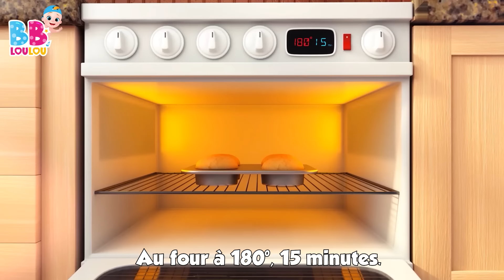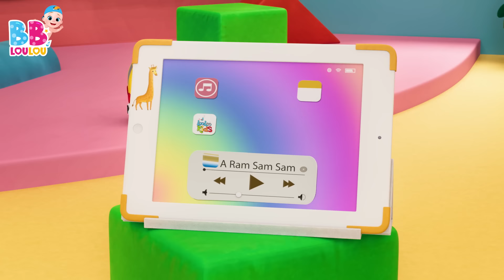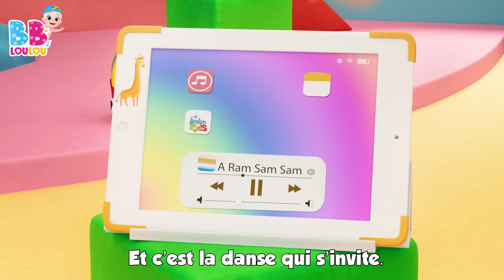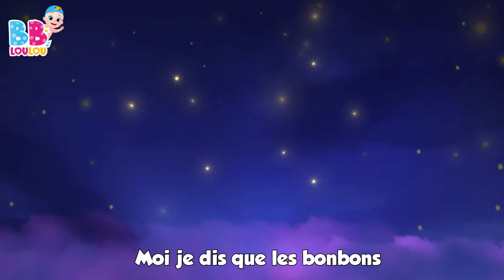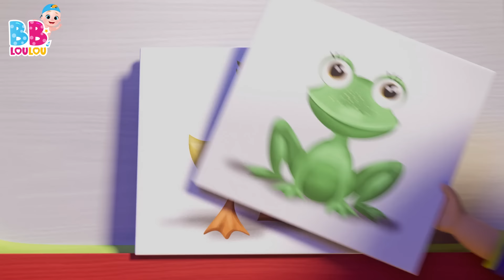Faisons un cupcake 🧁- Chansons Pour Les Petit - Comptines Bébé - LooLoo Kids Français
Salut les petits amis et les parents ! 🌟 Nous sommes ravis de vous accueillir sur notre chaîne de chansons pour enfants. Ici, vous trouverez une collection merveilleuse de comptines, de chansons éducatives pour enfants et de vidéos pour tout-petits. 🎶✨

Nos vidéos sont conçues pour amuser et éduquer vos tout-petits avec des mélodies entraînantes, des personnages colorés et des histoires captivantes. Que vous cherchiez à apprendre de nouvelles comptines, à chanter avec nous ou à découvrir de nouvelles leçons amusantes, vous êtes au bon endroit ! 📚🎤🎈

🔔 Nous avons hâte de partager avec vous des moments de joie et d'apprentissage !

Merci de nous rejoindre et amusez-vous bien ! 🥳 À bientôt pour de nouvelles aventures musicales ! 👋

00:00:00 - Faisons un cupcake
00:02:37 - Choubidoudou
00:04:11 - Cinq petites grenouilles
00:06:26 - Tra-la-li
00:08:00 - Bee, bee, mouton noir
00:09:08 - Cinq canetons
00:10:58 - Deux petits oiseaux
00:12:47 - Cinq petits singes
00:15:01 - Zigalou
00:17:23 - BINGO
00:19:19 - Pommes et Bananes
00:21:49 - Les lapins endormis
00:23:41 - Les roues de lautobus
00:25:46 - Dans sa maison un grand cerf
00:27:25 - Le Pont de Londres seffondre
00:29:07 - Bingo le Chein
00:31:03 - Dix au lit
00:33:30 - On samuse et on va jouer
00:36:00 - Tete, Epaules, Genoux et Pieds
00:37:28 - Enroulez le fil
00:39:16 - Lola La Vache
00:40:45 - Brioches de Paques
00:41:59 - Ah! Les Crocodiles
00:44:19 - Le fermier dans son pre
00:46:17 - Le Chocolat
00:48:14 - Sur le pont davignon
00:50:12 - Trois petits chatons
00:52:34 - La chanson de lalphabet
00:54:26 - Laraignee Gipsy
00:56:02 - Les Petits Poissons Dans lEau
00:58:07 - Cocorico
00:59:33 - A Ram Sam Sam
01:02:09 - Un petit doigt
01:03:16 - Alouette, gentille alouette
01:05:02 - Les fourmis marchent
01:07:02 - Jouons ensemble
01:08:01 - Lundi matin, lempereur, sa femme
01:10:23 - Meunier tu dors
01:11:58 - Joue a Cache-Cache
01:13:46 - Ce petit cochon
01:15:32 - Mon petit loup
01:17:43 - Pirouette, cacahuete
01:19:50 - Frere Jacques
01:22:02 - Pluie, pluie, va-ten loin
01:24:17 - Brille Brille Petite Etoile
01:26:22 - Une patate, deux patates
01:28:06 - He Diguedon Don
01:29:41 - Un gateau
01:30:37 - Il tient le monde entier dans Ses mains
01:32:47 - Ma petite abeillie
01:34:28 - La chanson des chiffres
01:36:24 - Yankee Doodle
01:38:08 - Ah ! Vous dirai-je, maman
01:40:09 - Les instruments de musique
01:42:41 - Mon nounours
01:44:37 - Je suis une petite theiere
01:45:51 - Sons danimaux
01:47:58 - Petit Chat, Petit Chat
01:49:30 - Jack et Jill
01:52:01 - Passe ma cherie